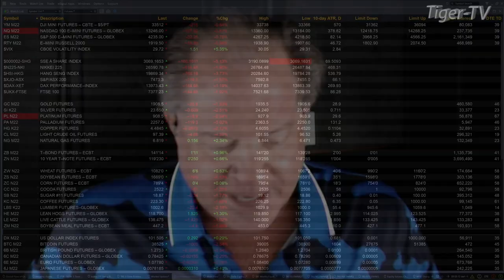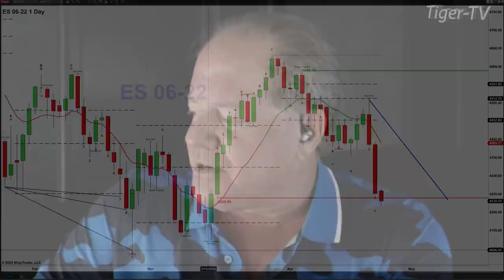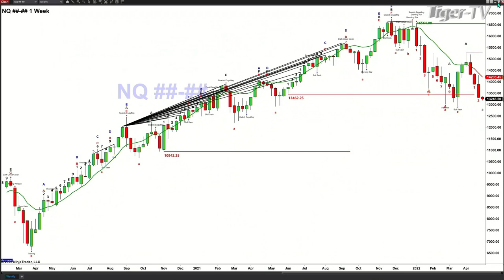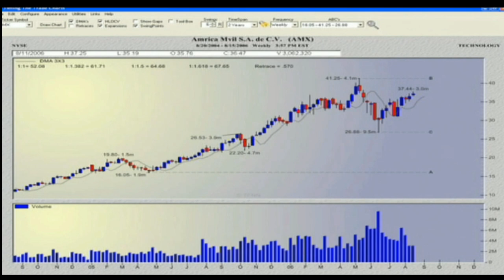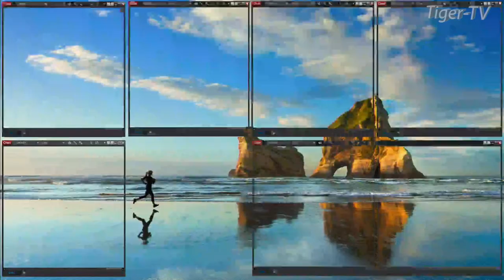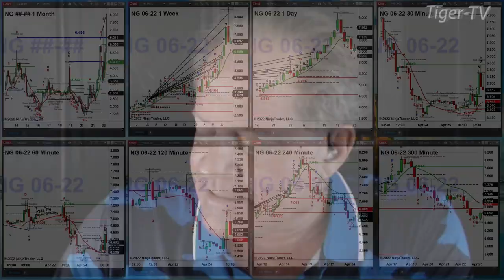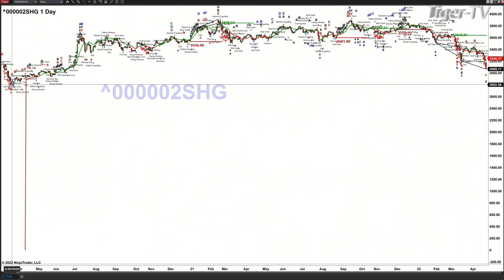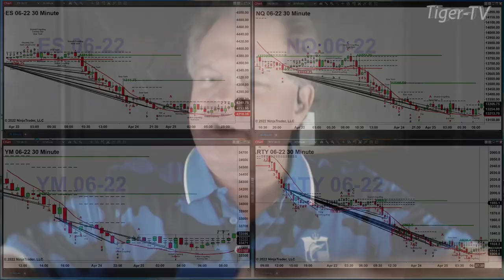April 25th, The Trader's Edge with Steve Rhodes on TFNN - 2022